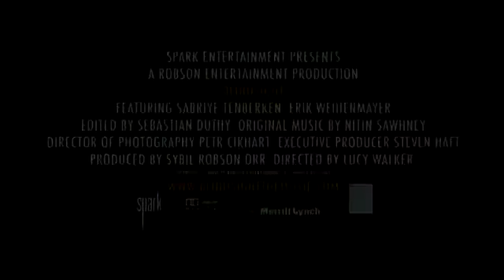BLINDSIGHT (UK) 2006 | director Lucy Walker | KIFFKinolitopys-2013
Director Lucy Walker
Cameramen: Michael Brown, Petr Cikhart, Keith Partridge, Gavin Struthers, Mahyad Tousi, Lucy Walker
Editors: Sebastian Duthycomposers: David Christophere, Nitin Sawhney
Producer Sybil Robson
104 min., 2006 (UK)
Set  against  the  breathtaking  backdrop  of the  Himalayas,  Blindsight   follows   six   Tibetan teenagers on their  journey to climb the Lhakpa Ri mountain  in  the  shadow  of  Mount  Everest.  A dangerous  journey  soon  becomes  a  seemingly impossible  challenge  made  all   the  more remarkable  by  the  fact  that  the  teenagers  are blind.  Helped  by  Sabriye  Tenberken  —  a  blind German  social  worker  who  established  the  first school for the blind in Lhasa — the students invite the  famous   blind  mountain  climber   Erik Weihenmayer  to  visit  their  school  after  learning about  his  climb  to  the  summit  of  Everest.  Erik arrives  in Lhasa  and  helps  the students  and  their educators  climb higher  than they  have ever  been before.

KIFFKinolitopys-2013
Non-competition program
Diploma
"For humanity and love to life"